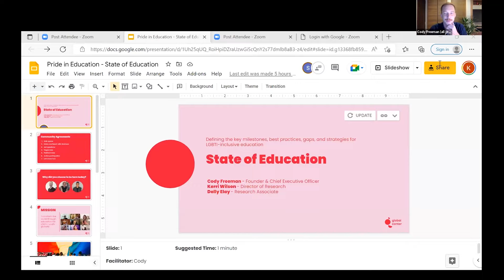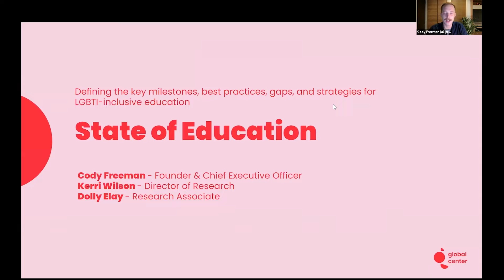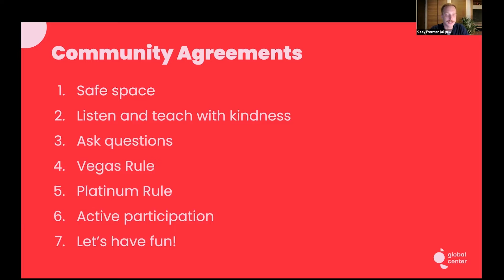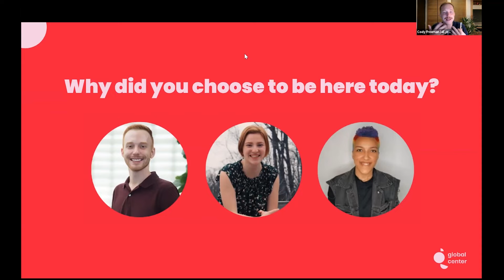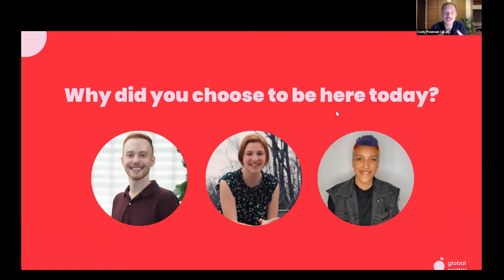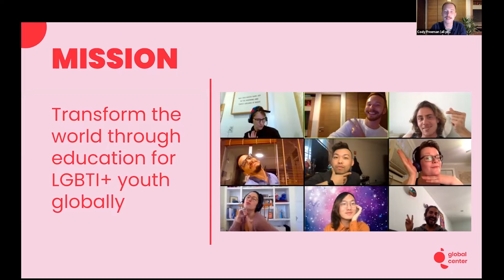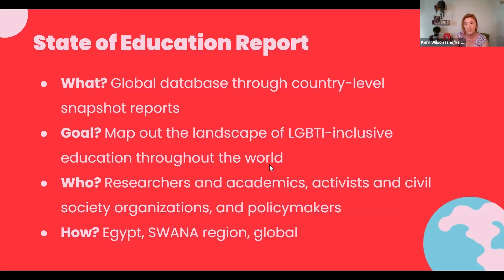State of Education | The Global Centre for LGBT+ Freedom | Pride In Education 5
The Global Center is a non-governmental organization who transforms the world for LGBTI+ youth through education, and in this session they are defining the key milestones, best practices, gaps, and strategies for LGBTI-inclusive education

For more information about Pride In Education, or to get in touch,